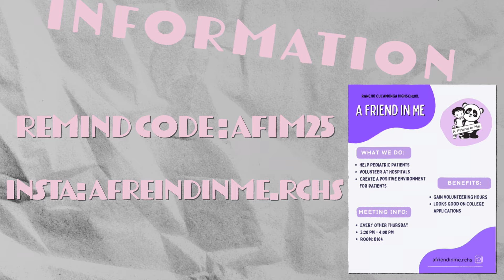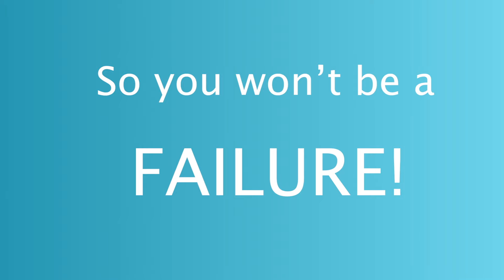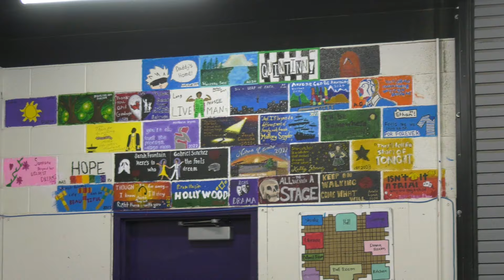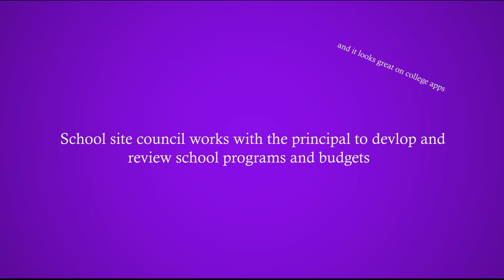Bulletin 9 4 24